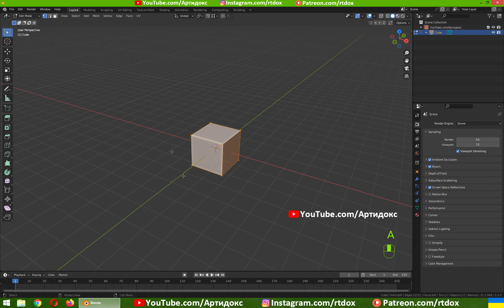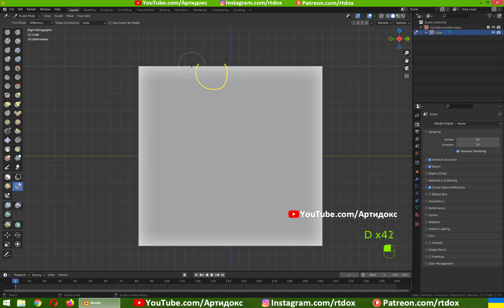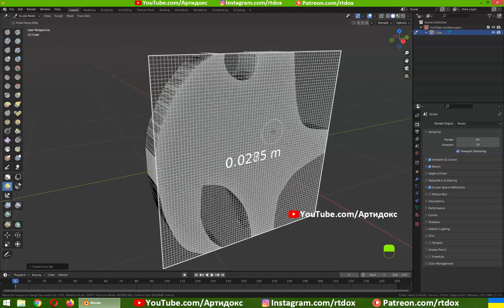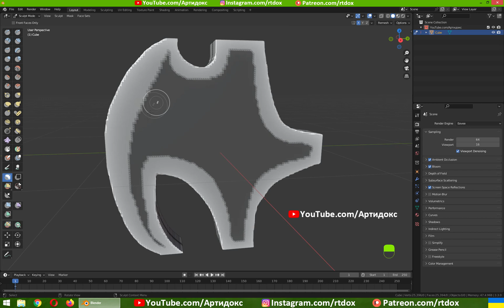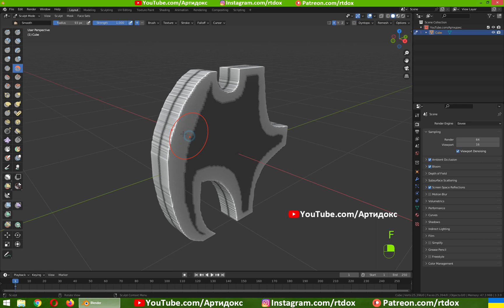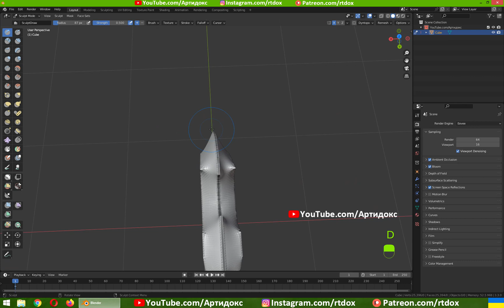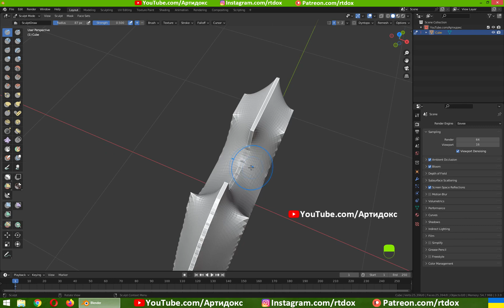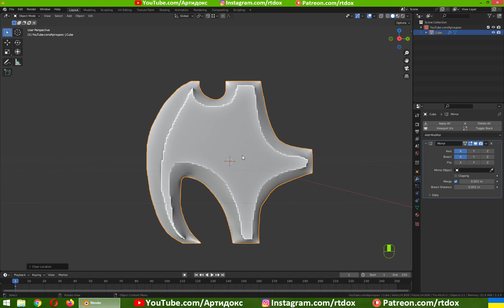Скульптимо гостре ребро • Blender 3.3 • Уроки українською 🇺🇦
Невеликий лайфхак для режиму скульптинг - як зробити ідеально гостре лезо чи ребро для сокири або меча!